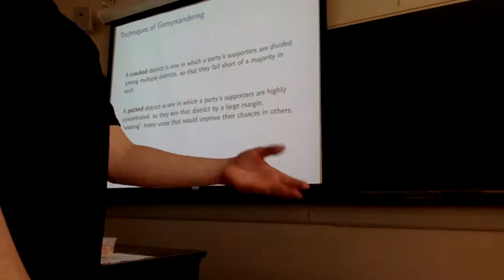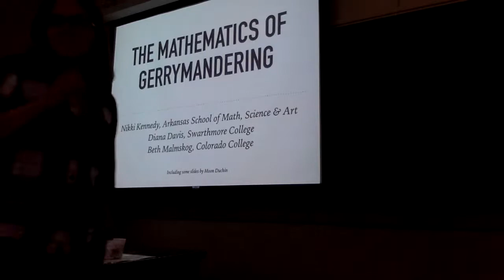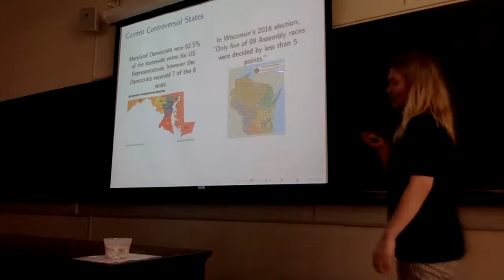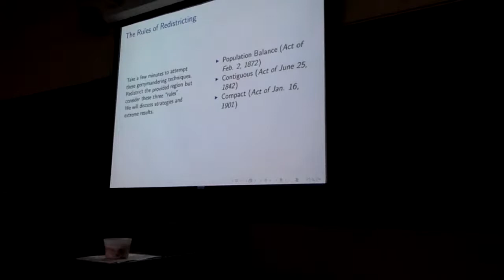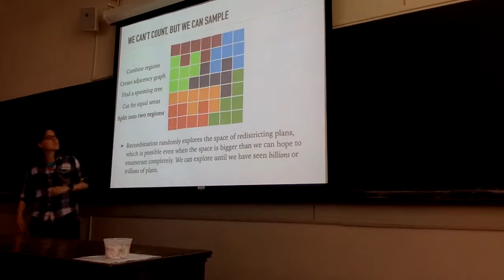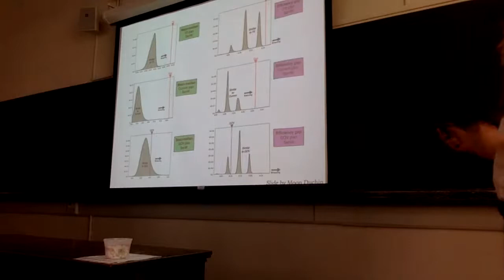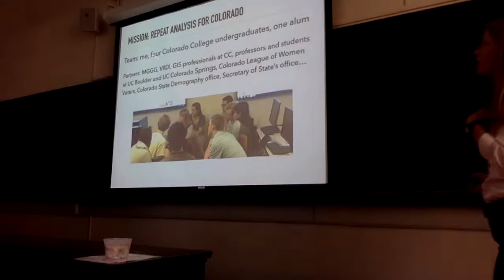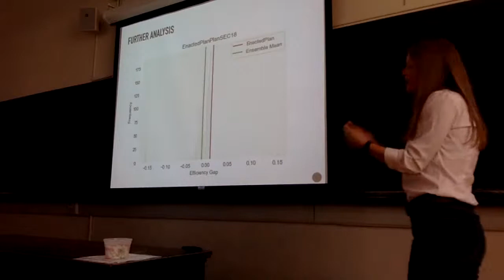Mathematics of gerrymandering -- SUMRY at Yale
Talk starts at 22:50
by Nikki Kennedy, Diana Davis and Beth Malmskog